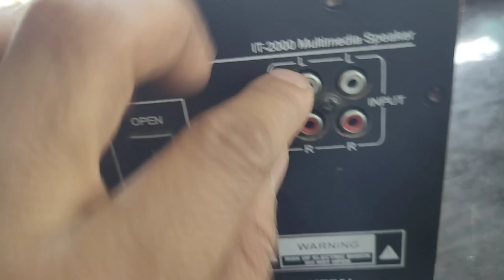पुराने Home Theater में Bluetooth लगाना सीखें आसानी से | Home theater main bluetooth kaise lagaye